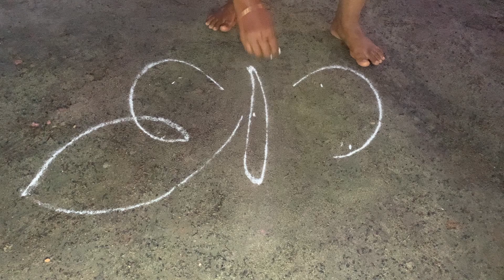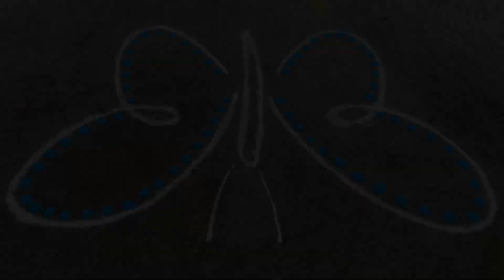Butterfly Kolam with Dots